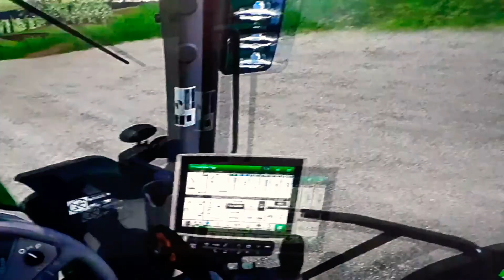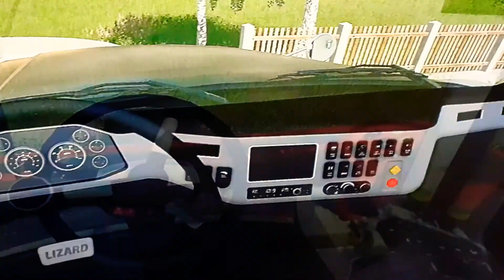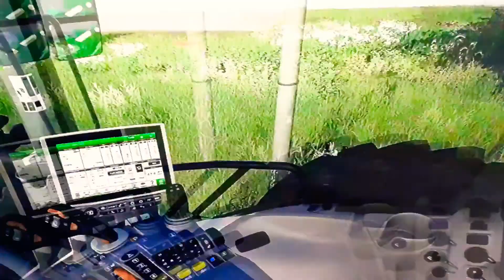Farming simulator 19 fellsbrun ep 2 ( caltervating and sowing) the fields